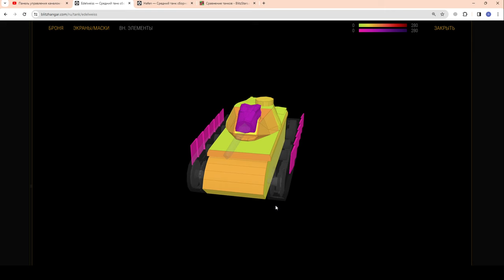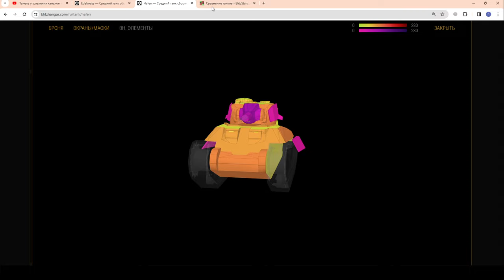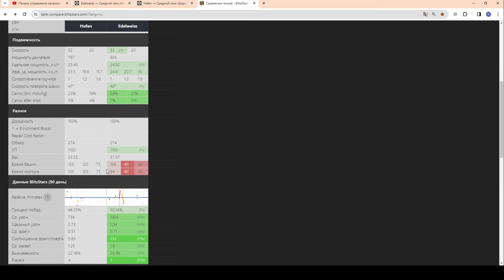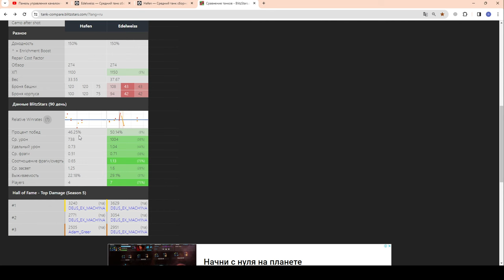Edelweiss - НЕ ВСЕ ЕГО ПОЙМУТ! ЧЕСТНЫЙ ОБЗОР! Хроники Валькирии в wot Blitz 2024 | WOT-GSN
ПОДДЕРЖИ АВТОРА:
3. Отправить подарок (Евро сервер) в игре на Ник - "__GSN__"